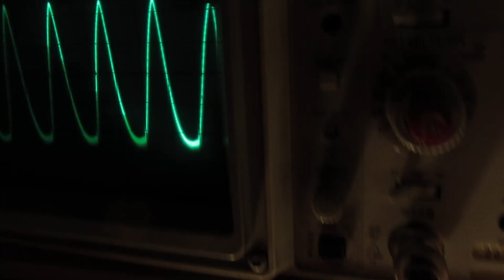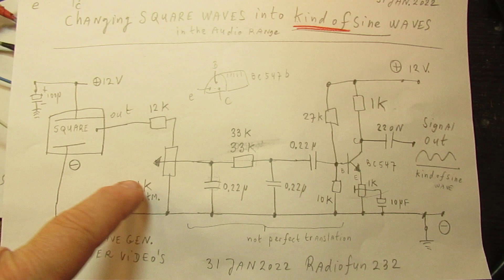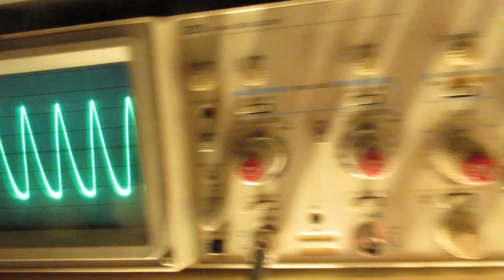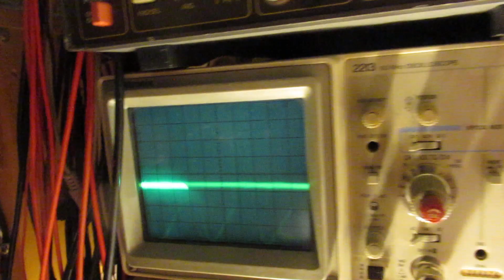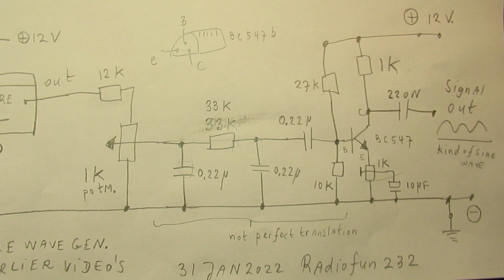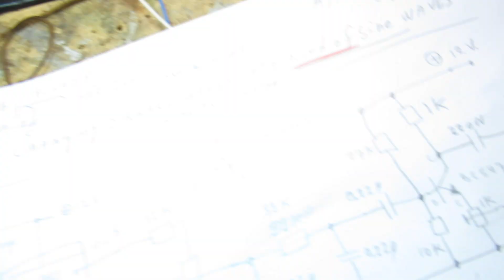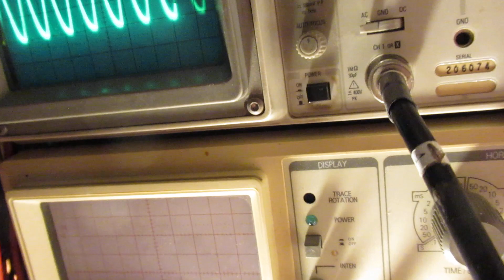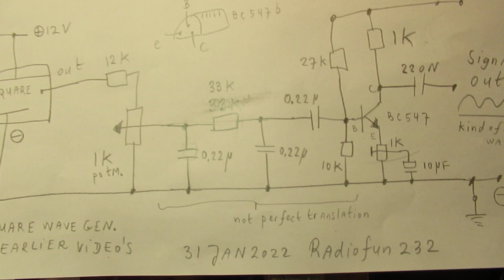1 transistor 2 pole audio filter that can change squarewaves into kind of sinewaves demo & schematic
Please read the textbox first before you comment. Demo/schematic of a 1 transistor 2 pole audio filter (mimicked a 3 pole filter when we take the 1 K volume potentiometer into account) circuit that can change square waves into kind of sine waves. Read: sometimes a kind of.

That waveform (pure or not) depends on the audio frequency & the potentiometer (1K) setting at the emitter of the BC 547B at the end of the filter. Oscilloscope views are showed for info.

Please read the textbox & watch the video, where I showed the effects of changing the value of the 1 K emitter potentiometer of the BC 547 B.

It was used (in this case: read in the audio band) in combination with a 10 uF capacitor from the wiper of the 1 K emitter BC 547 b resistor to ground (-).

Because it is a NPN transistor & for everyone understanding the basics of transistor audio & HF technology: that capacitor value sets in this case (GE=grounded emitter) the amplifier to work & amplify it into a certain frequency band, here with this 10 uF capacitor in the 100 Hz-8000 Hertz range. But surely in the 20 Hz-20 KC range with a 10 uF cap at the wiper-ground.

When you (say) use a 100 N or 47 N capacitor from wiper to ground in this case (pot 1 K at the emitter, the NPN transistor has a Hfe of 250) you can more easily amplify everything above 3000 Hertz, even to HF, say 500 or 800 KC.

This grounded emitter 1 NPN transistor amplifier works (thus) with a good quality Hfe NPN transistor, like the BC 547 B, current amplification is 250. Must be measured, it must be 250 x to make the circuit work.

Everything about that 1 transistor amplifier/2 pole filter, regarding the synth. project is told in this video now, 1 February 2022.

But many more video’s about that earlier synthesizer (first setups) project are, by the way, here. Please don’t get overflowed, it only shows the history of the project.

Crazy sound(s) box, it shows the basics of making peculiar sounds, works & used. Is essential and will be essential in this synth. project. 5 January 2022.

Not used here in this project, but very usable. Works and was used but was in a certain way too sensitive. Easy Square wave oscillator/generator for audio and higher frequencies with the TL 071 FET Opamp and only a few components.

Not used here but very usable say as a measuring device or for whatever electronic use, a square wave and triangle wave oscillator made with a NE 555 Chip (20 Hz-20 KC).

Works & was used and can also be integrated in the synth. project.
A very basic organ circuit via two 2 transistor A stabile multivibrators (read: square wave oscillators).

A one transistor sine wave oscillator that can be combined/integrated into this synth. project, works & was used. Useful everywhere where you want/need a proper sine wave for whatever purpose: test, measurements, etc.

About this video (upload 1 February 2022): how to change square waves into sine waves. A 2 pole audio filter that works, was used, and will be used in the future.
It shows the very basics/setup about how to do that, with a BC 547 B, say a normal NPN transistor in the grounded emitter mode, but it has to have a current amplification factor (Hfe) of 250 to make this filter work properly.

With a too low amplification the highest frequencies to be amplified (say above 1 or 4 KC)  will drop too much.

When you search, search always “NEWEST FIRST” to get the right overview. You can also search via the “looking glass” on my Channel trailer via keywords like ”audio”, “radio”, “amplifier”, “filter”, “Shortwave”, “transistor”, “FET”, “oscillator”, “generator” etc. My books about electronics & analog radio technology are available via the website of "LULU”, search for author “Ko Tilman” there.

I keep all my YT videos constant actual, so the original video’s with the most recent information are always on YouTube. Search there, and avoid my circuits that are republished, re-arranged, re-edited on other websites. I take distance from all kinds of fake claims, say people that try to find gold with  my circuits, sorry that these things happen.  1 February 2022.

nb: for a complete sine wave add 1 extra pole (C & R).